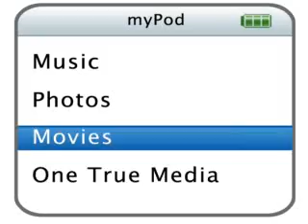Love is Strong (a Justin Bieber love story)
We are just writing this story because we have read amazing ones and thought about writing one. Hope you enjoy ^_^

*This is a dream*
I was following Justin from behind. He was tugging me along. Telling me to hurry. He said he wanted to show me something. I couldn't resist. He was just so darn adorable! How can I resist his smile? He seemed eager as he was tugging me. He finally stopped and he looked at me.
"Close your eyes," He smiled.
"Okay?" I played along. I closed my eyes. And he came behind me and guided me to where-ever he wanted to take me.
"Open your eyes," I heard him say. I obeyed. When I opened my eyes,
we were in a beautiful garden. Filled with twinkly lights everywhere. A fountain centered it all, the beautiful water trickling down.
"Justin, this is amazing!" I excitedly yelled. I leaped into his arms.
"Anything for my girl," He leaned in...
*end of dream :)*

"Wake up Valerie!" My mom shook me awake. Uhh...another dream spoiled yet again by my mother.
"I'm up, I'm up," I answered when my mom wouldn't stop shaking me.
"Get ready for school your gonna be late!" My mother urged.
"Okay," I sounded hoarse. I got up and got ready for school. Good thing was I got to see Justin! Bad thing was that his girlfriend is always clinging onto him. Stupid Leslie. I should be the one in Justin's arms. Not that skank. Not my decision though. I started to get dressed. I figured a cute tank top and shorts would go good today. Maybe tease Justin a little, even if he isn't mine. He is always looking at me whether his girlfriend is around or not. Seeing her face when he does, it is such a LOL moment. I ate a quick breakfast bar, not that hunger. Brushed my teeth, combed my hair so it looked cute, and then headed out the door. Justin was waiting for me like usual.
"Wow, Val. You look...good," He got all bug-eyed.
"Thanks," I blushed. He was still looking at me. His girlfriend wasn't far behind. She came up and looked at me.
"Look what the cat drug in," She said to me.
"Uh, I think you have some ugly on your face. I think you should wipe it off." I smirked. Then she scoffed. I didn't care.
"Hey Justy," She called him. Then she pulled him into her face for a kiss. Ugh, so gross. Those should be my kisses.
"Hey babe," He wrapped his arm around her.
"I wish you guys would get along, for me?" He asked.
"Sorry, I may have been your best friend since like the diaper days, but nothing is going to make me be friends with a witch." I said, being kind of snobby about it. I'm not a snob, but when it came to Leslie, I would be a bitch.
"Same, OMG! We agreed on something!" Leslie used her sarcasm.
"Haha," I laughed sarcastically.
"Stop," Justin said to me. He always corrects me, even if Leslie starts it. Oh well. He is in the 'honey-moon' stage. I just can't stand to see her in his arms. It almost breaks my heart. I'm surprised that Justin has caught on, I have had a freaking crush on him since like the 3rd grade! We walked to the school. Justin and I are like a street away from each other so it is easy for us to hang out. We walk to school everyday. Leslie just HAS to know where Justin is at ALL times. She is so clingy. I would never be like that. If only Justin knew. As we walked to the school, our crappy school, I caught up with a couple of my friends. I was done with 'being nice' to Leslie. I walked into the school. What else could screw up the day?

Victoria and Rachel :)